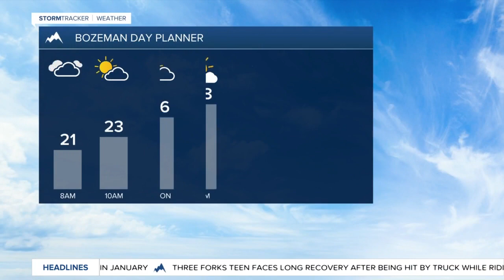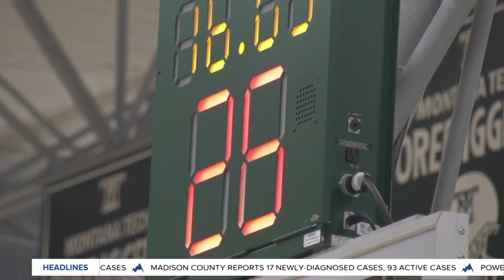Top stories from today's Montana This Morning, 1-25-2022